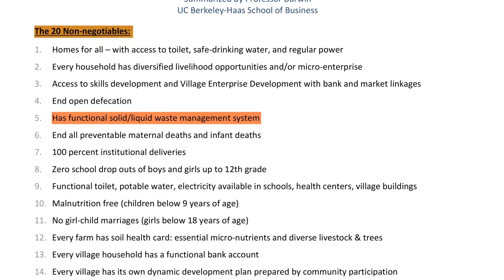Skylark Drones - Smart Village Chapter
We, Skylark Drones are proud to be a part of the Smart Village Chapter in Moripodu,  an Initiative under the aegis of the Andhra Pradesh Government and partners like UC Berkeley - HAAS Business School.